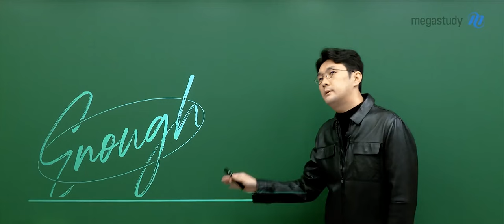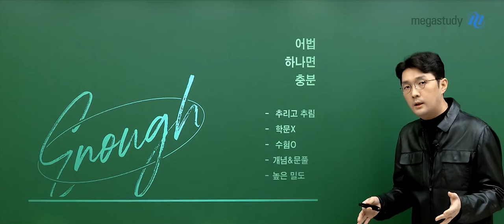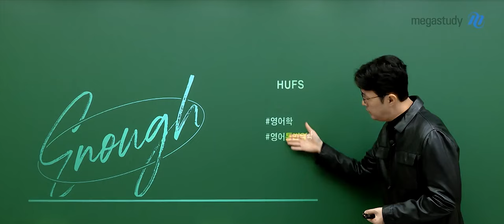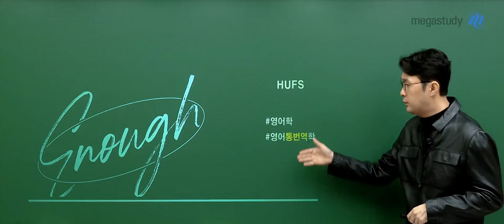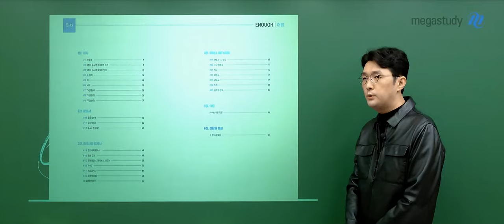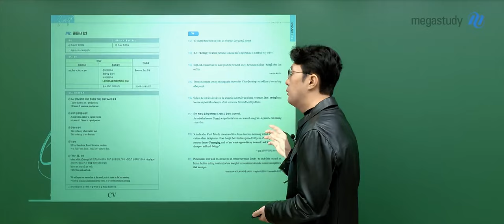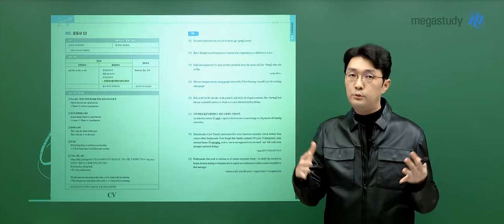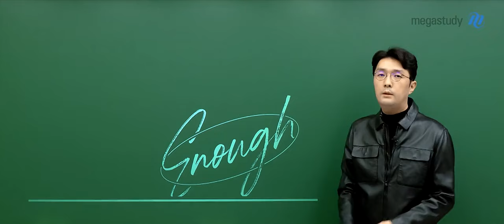[메가스터디] 영어 김선덕쌤 - 2026 enough, 어법 강좌 OT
2026 enough, 어법 강좌 OT 영상입니다.

－ 영어 김선덕 선생님을 더 알고 싶다면?